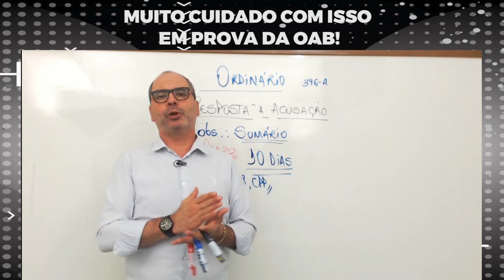Muito cuidado com isso em prova da OAB | Professor Warlem Freire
# Está se preparando para a II Fase da OAB em Penal? Entre para nosso grupo do telegram. Preparatório OAB Gratuito.

# Já está advogando? Entre para nosso grupo do telegram. Uma comunidade de Criminalistas com conteúdo diário de estratégias para você colocar em prática imediatamente.